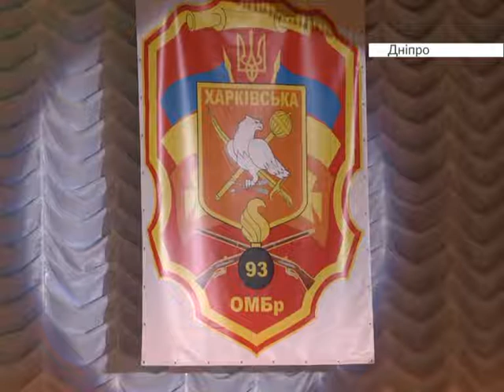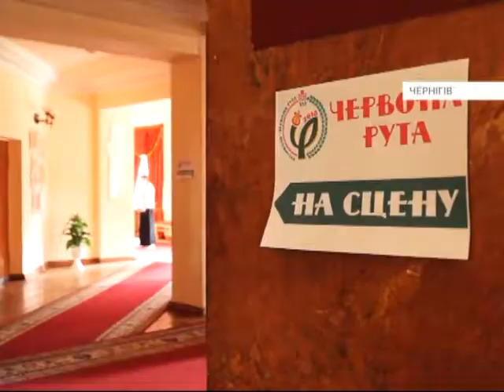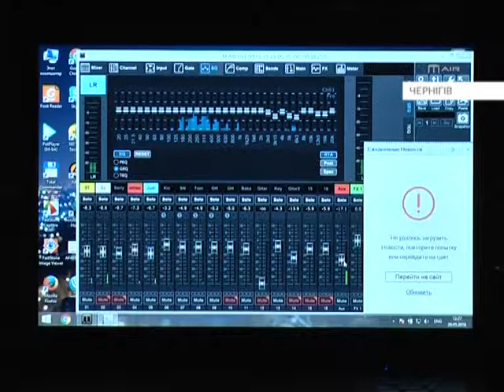KRAINA 28 05 18